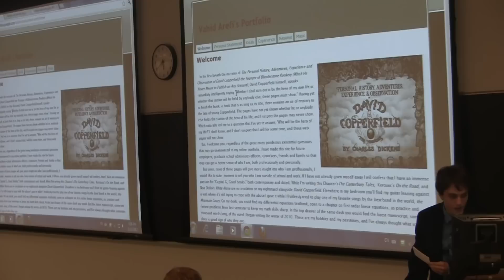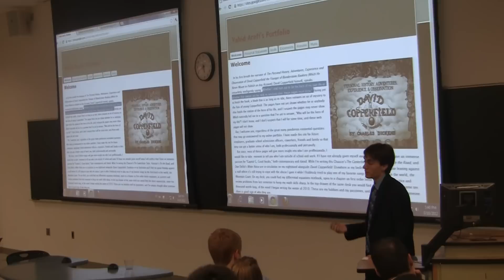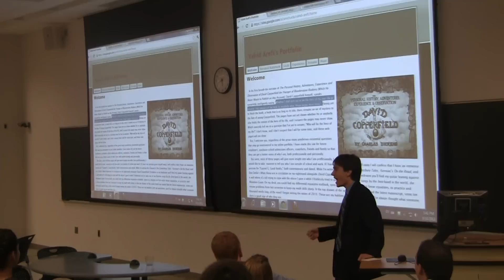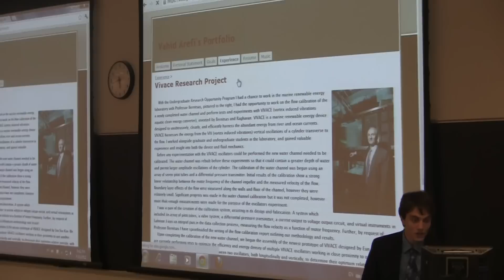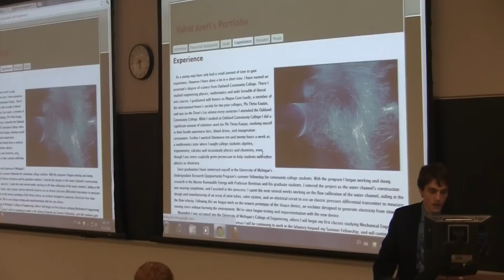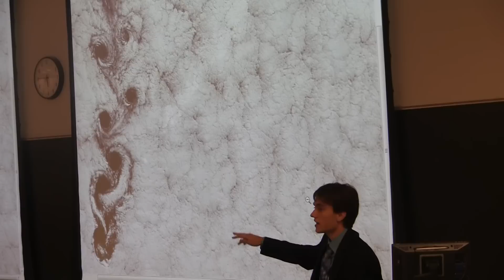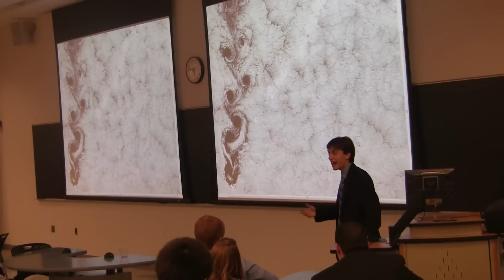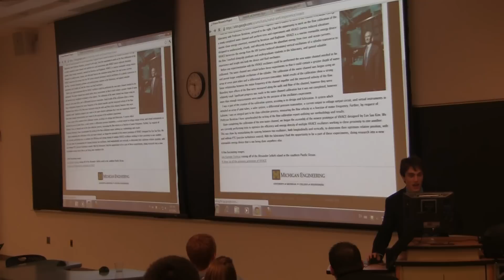UROP Presentation, Vahid Arafi.MTS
Undergraduate Research Opportunity Program (UROP), University of Michigan
End of summer symposium presentation by community college fellow/research assistant, Vahid Arafi